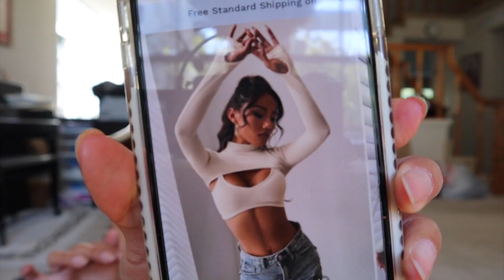HUGE HOT GIRL SUMMER HAUL! SHEIN | xomelrous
This video took 3 months to finish cuz I haven't had time to edit LOL SORRY! & hot girl summer is almost over... oopsie. There's still time though!

xo,
Mel